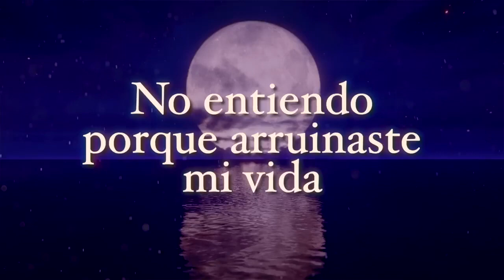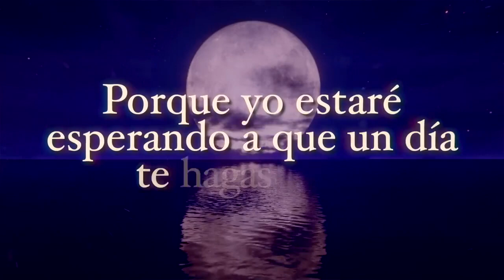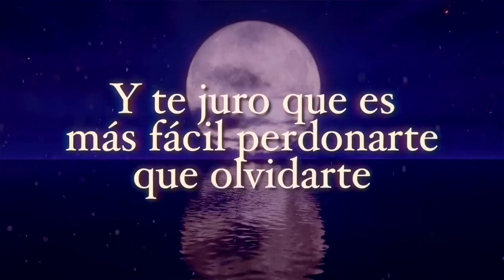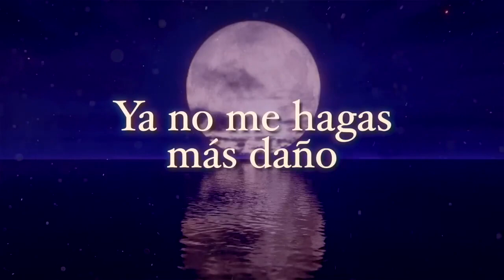La Arrolladora Banda El Limón De René Camacho - Te Estaré Esperando (LETRA)